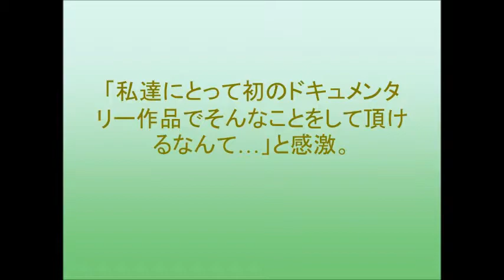NMB48山本彩＆渡辺美優紀、息ぴったりトークで会場沸かす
NMB48の山本彩と渡辺美優紀が1月29日、都内にて行われたNMB48のドキュメンタリー映画「道頓堀よ、泣かせてくれ！ DOCUMENTARY of NMB48」の初日舞台挨拶に出席。
第40回香港国際映画祭（3月21日～4月4日）の「I See it My Way」部門に出品されることが発表された。